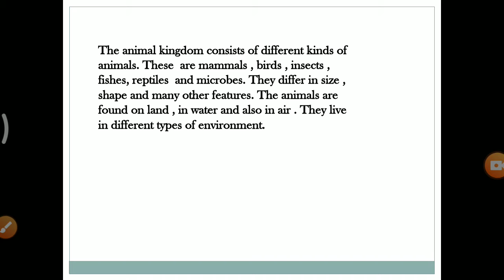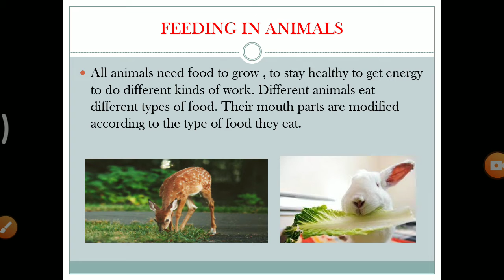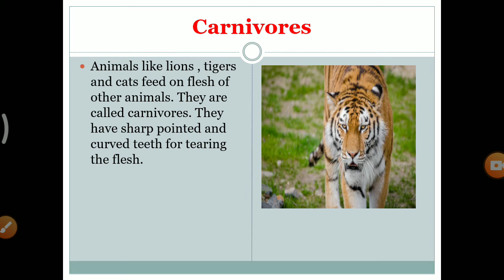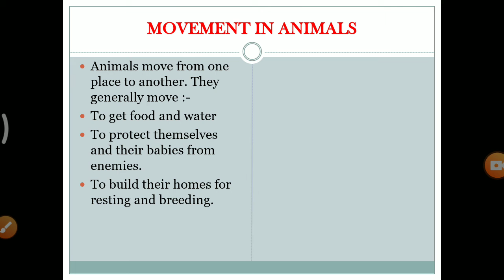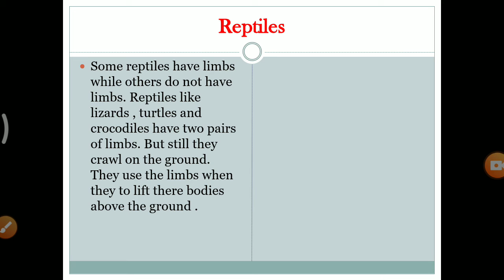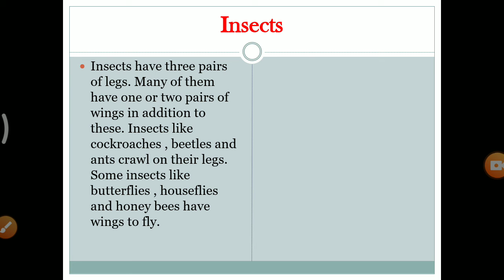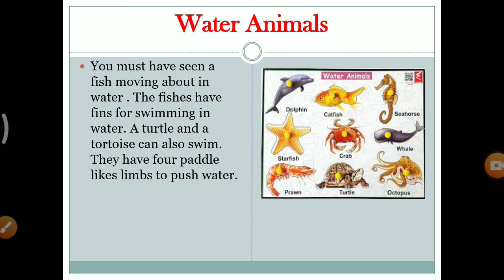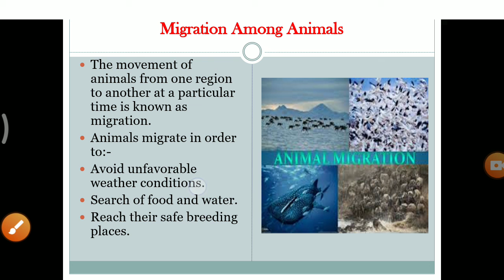# Lifestyle of animals | Herbivores | Carnivores | omnivores | Reptiles | Insects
This channel provide study material those students who doing self study at home.